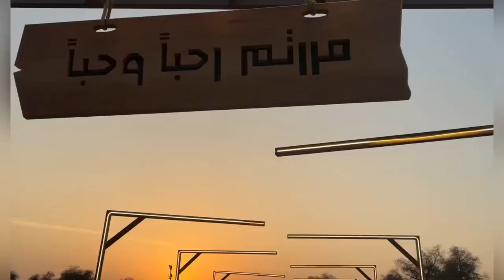Explore desert police park , very Good experience 🖤🤍✨